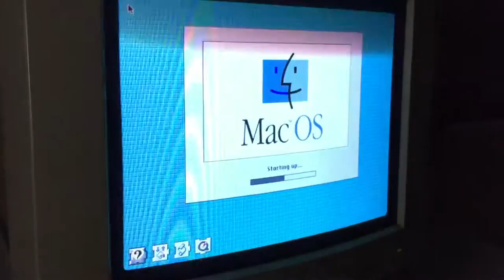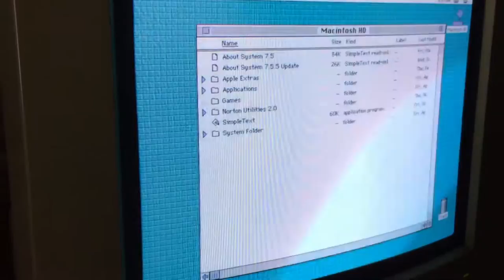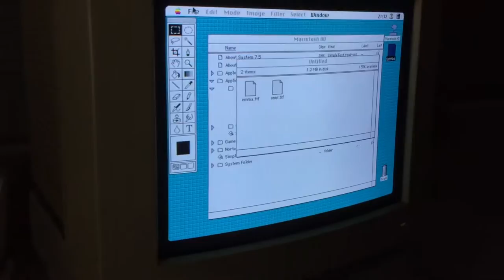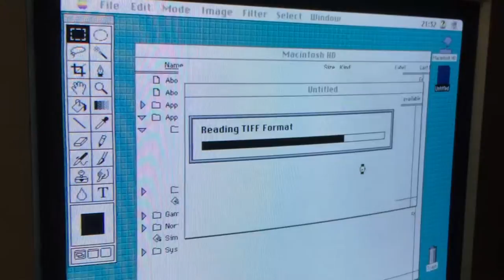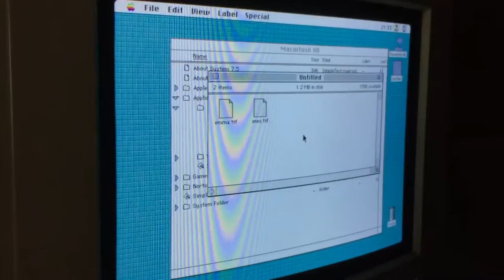Macintosh IIsi with Photoshop 2.0.1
Saved images of my kids from Photopshop CC (running on a Late 2015 5K iMac) to a floppy, and opened them in a Macintosh IIsi from 1990. The Macintosh is more than 25 years old, and still working like new! :)